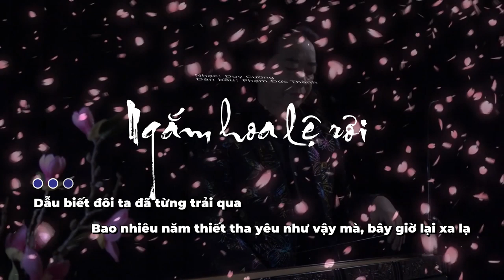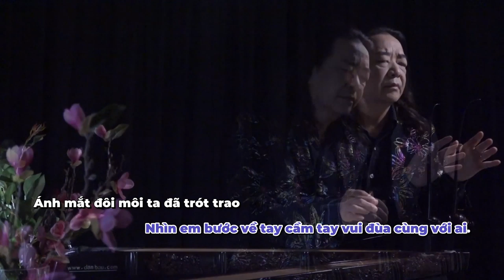NGẮM HOA LỆ RƠI - Đàn Bầu PHẠM ĐỨC THÀNH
Video này được thực hiện theo những yêu cầu và mong muốn của một số bạn trong CLB Đàn Bầu Việt Nam, chúc các bạn thật nhiều sức khỏe và cảm ơn vì đã luôn ủng hộ tiếng đàn bầu của Phạm Đức Thành.

Ngắm Hoa Lệ Rơi

Đây Là Kênh YouTube chính thức của Nhạc Sỹ Đàn Bầu Phạm Đức Thành.

Chúng tôi sẽ giới thiệu những tác phẩm hay nhất, những bài quen thuộc của từng thời kỳ lịch sử của cây ĐÀN BẦU VIỆT NAM như Hát xẩm, dân ca viện nam, chèo, ca huế , cải lương và những bài BOLERO hay nhất.
Các bạn còn thấy sự hùng vĩ và đa dạng của kỹ thuật Đàn bầu qua những tác phẩm nhạc nước ngoài cùng với những âm thanh hiện đại nhất.

Chúc các bạn có những dây phút thoải mái khi nghe CÂY ĐÀN 1 DÂY CỦA VIỆT NAM NHÉ.

Master Dan Bau Pham Duc Thanh in Canada

Only the monochord sound in the video is my original content.
Chỉ có tiếng đàn bầu trong video này thuộc quyền sở hữu trí tuệ của tôi.